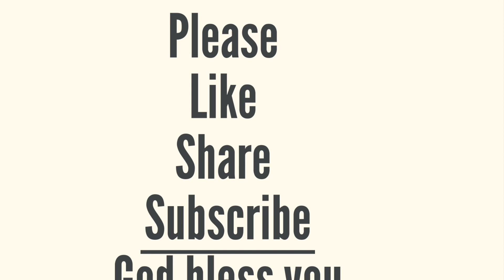Yearly Bible Reading|Day35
Exodus 20-21,Proverbs 17,Mark 7

Key Verses

”Moses said to the people, “Do not fear, for God has come to test you, that the fear of him may be before you, that you may not sin.”“
‭‭Exodus‬ ‭20‬:‭20‬ ‭

”“These are the laws you are to set before them:“
‭‭Exodus‬ ‭21‬:‭1‬ ‭

”A discerning person keeps wisdom in view, but a fool’s eyes wander to the ends of the earth. The one who has knowledge uses words with restraint, and whoever has understanding is even-tempered. Even fools are thought wise if they keep silent, and discerning if they hold their tongues.“
‭‭Proverbs‬ ‭17‬:‭24‬,27‬-‭28‬ ‭

”And then he added, “It is what comes from inside that defiles you. For from within, out of a person’s heart, come evil thoughts, sexual immorality, theft, murder, adultery, greed, wickedness, deceit, lustful desires, envy, slander, pride, and foolishness. All these vile things come from within; they are what defile you.”“
‭‭Mark‬ ‭7‬:‭20‬-‭23‬ ‭

Amen

@Living God